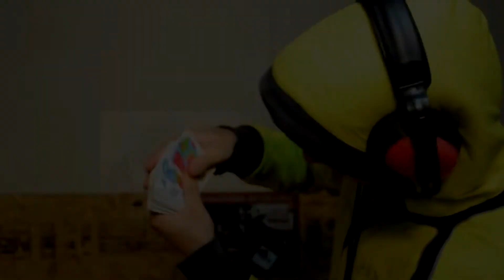THE COMANDER POLANKA the ice man original RAN CIA, EDIT TCPSHOWS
THECOMANDER   MINI RAN  CIA EDIT  STOP TV
 GRABACION GRIND SOUND URUGUAY

VOCES THECOMANDER - MASK .
BATERIA ROGELIOLAGO
SCRACH - TECLADOS - VOCES JEAN  PAUL LARROUDE

STOP TV . tema the ice man